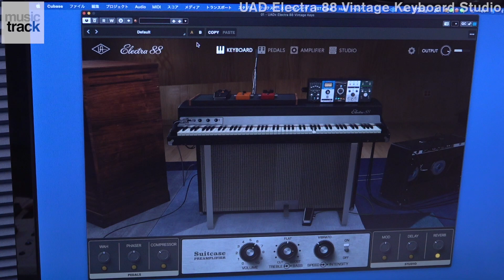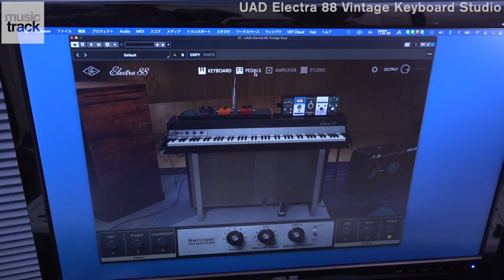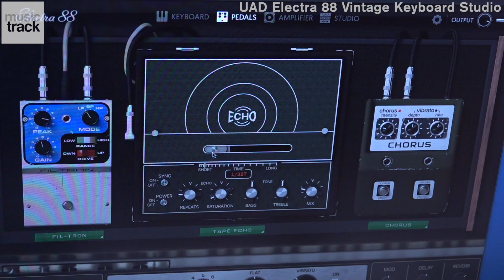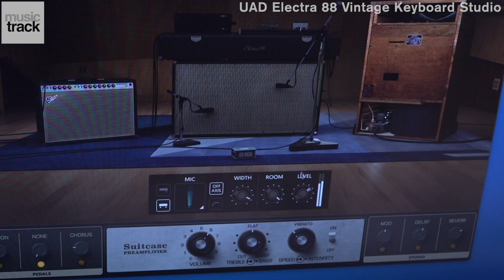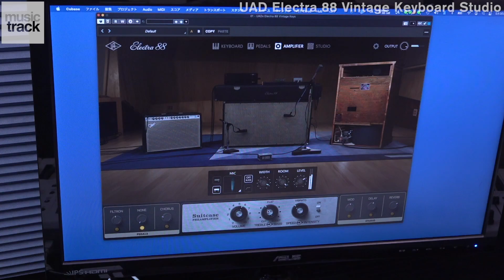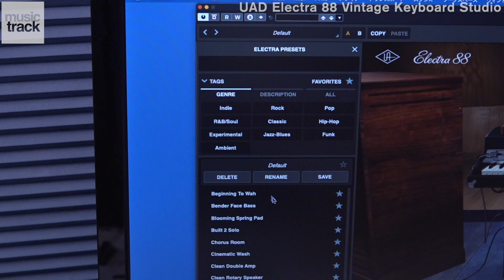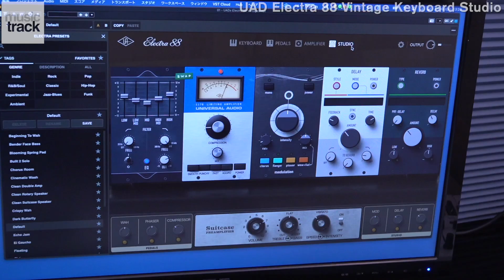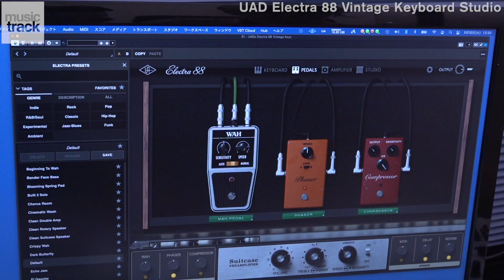UAD Spark Electra 88 Vintage Keyboard Studio Demo & Review